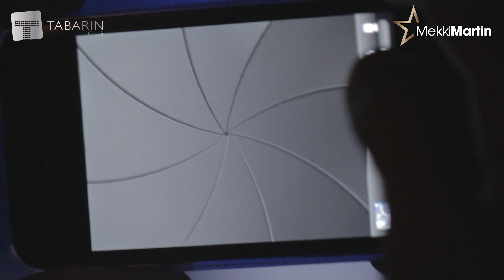LISSAT & VOLTAXX ⎢13-11-2012 @ TABARIN BRNO⎢